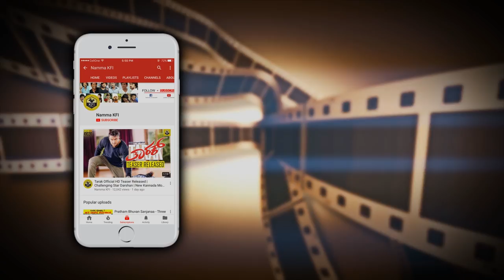Harshika Poonacha Then & Now Photos | Top Kannada Actress | Before After | Harshika Rare Pics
Harshika Poonacha Then & Now Photos,Top Kannada Actress Before After Harshika Poonacha Rare Unseen Pics Harshika Poonacha Old Photos

HarshikaPoonachaFamily #HarshikaPoonachaFilms Video.